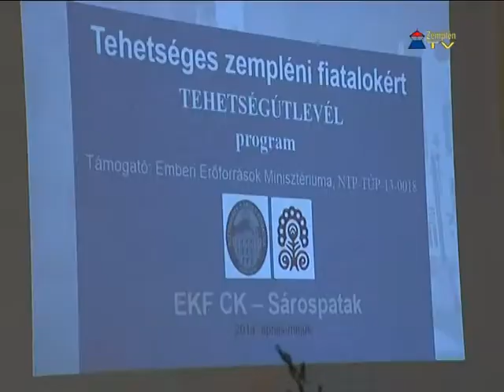Pályzati program indult a tehetséges zempléni fiatalokért